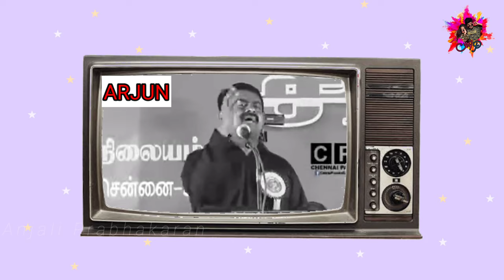Prabha Went Out | இன்னைக்கு Night நான் காலி 😰 | Anjali Prabhakaran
Follow Our Channel's New Instagram account to watch exclusive PROMO of our Upcoming Videos a day Before